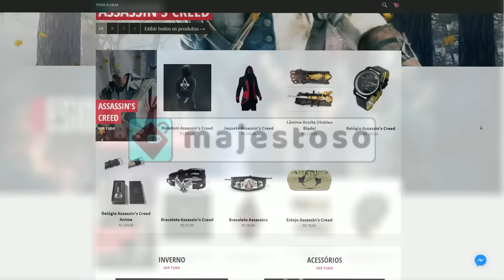Streamer acusado de fingir ROUBO e SURRA por GRANA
Entenda a historia do streamer gamer que apareceu em live pedindo doações após apanhar e ser roubado...

Gameplay de Fundo: Control